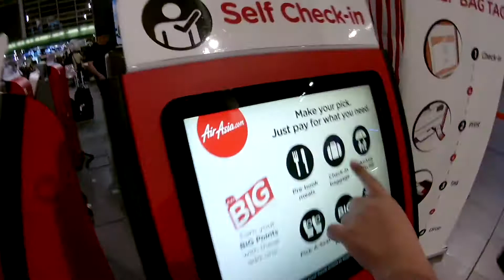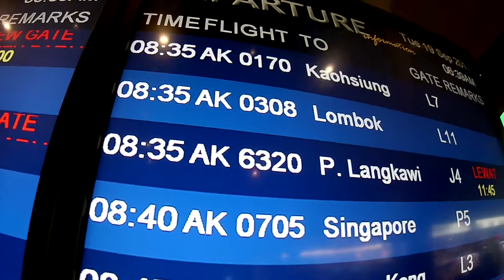Langkawi part 1 KL Central Skybus To Klia2